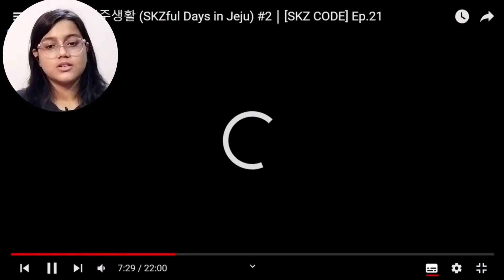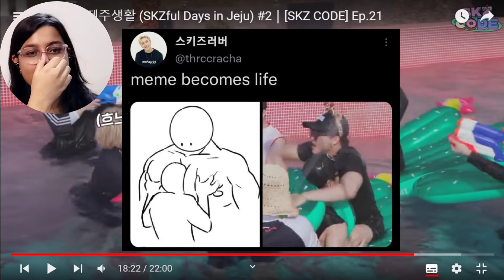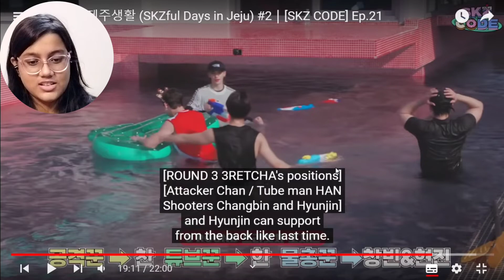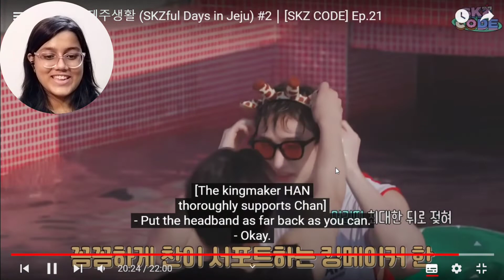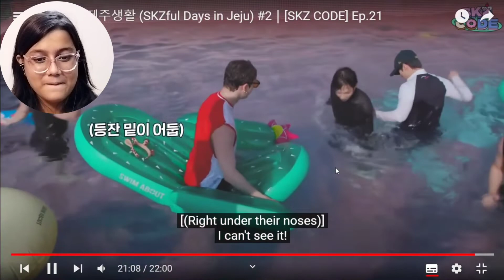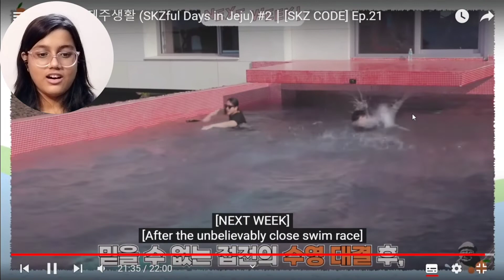Photo fest in Jeju 📸 | REACTION | SKZ Code Ep. 21 | The Baniya Girl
Reaction to the #2 of SKZful days in Jeju ✨ Hope you enjoy 🤸‍♀️